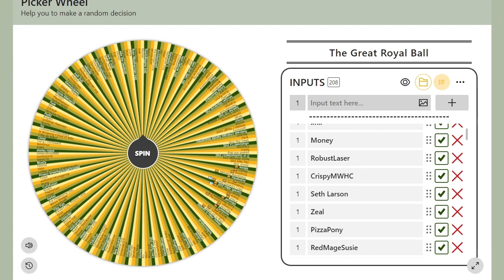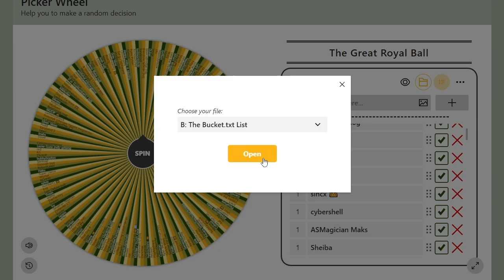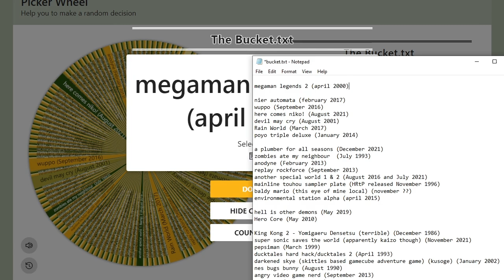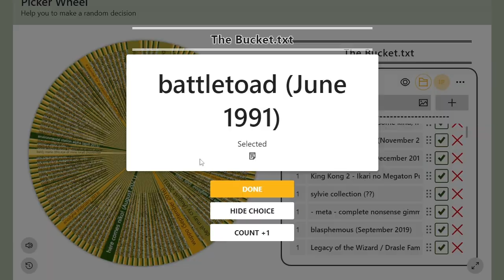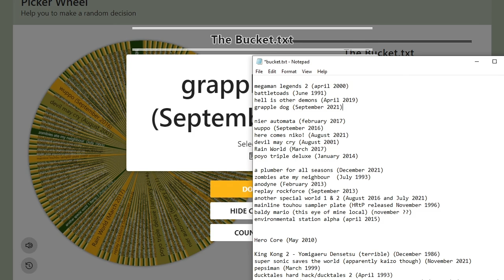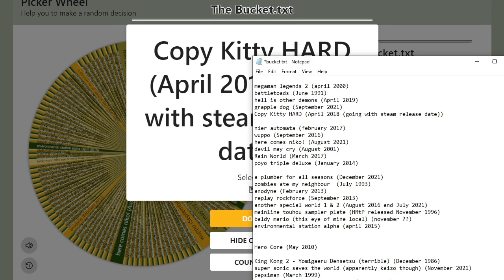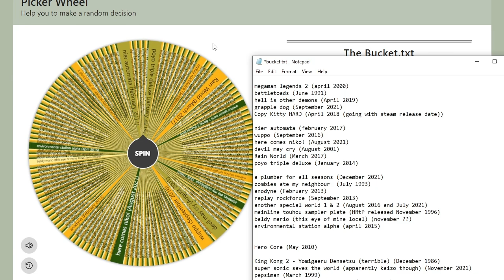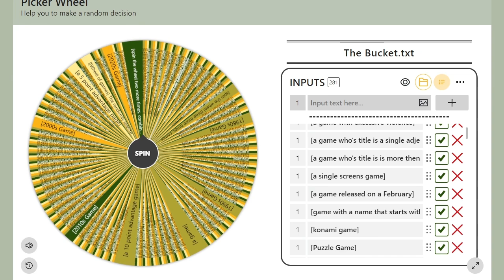Wheel 17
oh gosh there's so much just... stuff to do around these videos, it's kind of wild

let's hope the new voting system works well